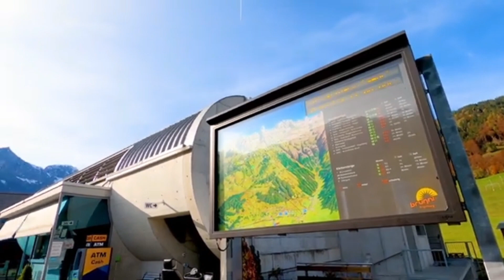Alpine Bliss A Cable Car Adventure in Switzerland's Enchanting Talstation Laax Village!"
Welcome to Walk JM Tours

If you're enjoying the Palace,
                                 THANKS

Summer cable cars Tyrol
  The 20 Summer Cable Cars Tyrol is a collective of award-winning lifts and cable cars that open in summer and provide access to adventure parks, unique panoramas, and adrenaline-pumping activities high in the mountains.

  Up and away!  The quality-approved Summer Cable Cars Tyrol offers visitors of all ages quick and easy access to fresh air, spectacular views, and countless activities high in the beautiful mountains of Tyrol.  From exploring ice caves deep underground in a glacier to whizzing down a summer toboggan run or testing your nerves on a challenging via ferrata fixed-rope climbing route, there's so much to see and do in the Tyrolean Alps.  Children in particular get the opportunity to get to know nature in a fun way in water playgrounds and themed walking trails.

  Each of the Tyrol Summer Cable Cars has its own specific focus – whether families, outdoor activities, or good food – and has been tested according to strict quality criteria.  What are you waiting for?  Time to explore the mountains!
swiss military watch#switzerland#lucerne#mount rigi switzerland#travel guide